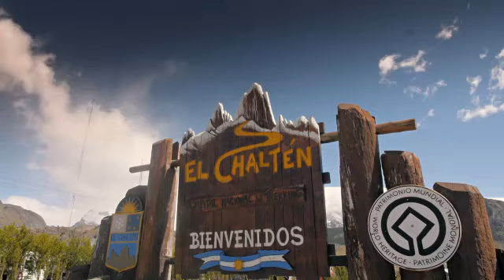『クライマー パタゴニアの彼方へ』特別動画⑤ デビッド・ラマ：エル・チャルテンでの試写会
デビッド・ラマ：エル・チャルテンでの試写会
デビッド・ラマが自身の映像作品を一番見てもらいたかったのは誰か？ それはこの映像制作のベースとなった村、エル・チャルテンに住む人々だった。
その日、チリのエル・チャルテン（El Chalten）の高校の体育館に大勢の観客が訪れた。
エル・チャルテンはパタゴニアが擁する難易度の高い山々に挑む数多くのクライマーたちのベースとなっている。数年間に渡り同地を訪れていたデビッドはこの小さな村とそこに住む人々をよく知っており、デビッドにとっては一番大切な観客だ。
何年もかけてデビッドが取り組んできたこの映像を一目見ようと大勢が集まった際、デビッドは、「セロトーレのような山にはどんな心持ちで挑まなければならないのかを示したかった。僕が一番心配していたのは、この村とここでの生活を正確に表現できているとここの人たちが感じてくれるかどうかだった」とコメントした。
他に映像で表現されていることは何だろうか？　デビッドは自信を持ってこう続けた。「僕がスポーツクライマーからアルピニストに変わった瞬間だよ」